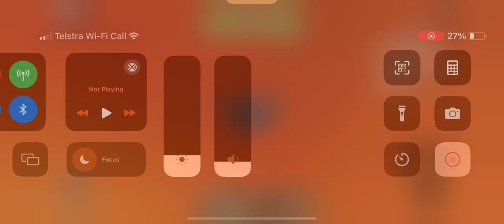Classic Ranger and Military Base absolutely destroy molten mode! | TDS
Military Base just became a lot stronger so we’re reaching molten mode with the classic skins